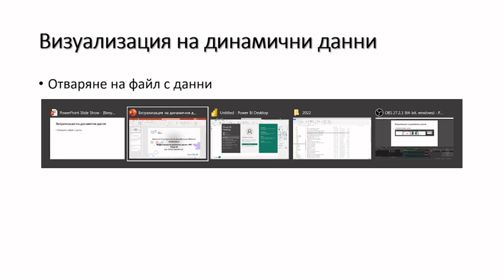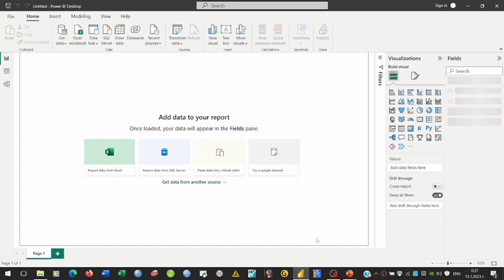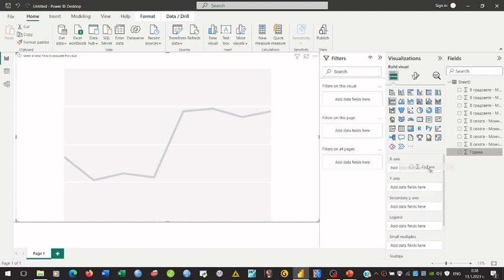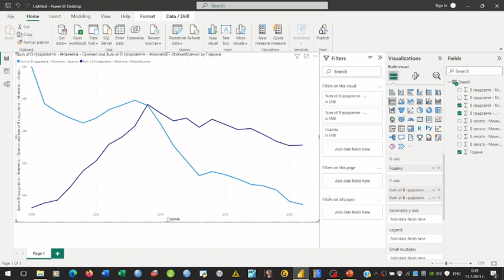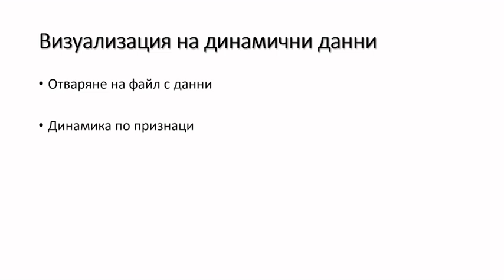Визуализация на динамични данни с MS Power BI